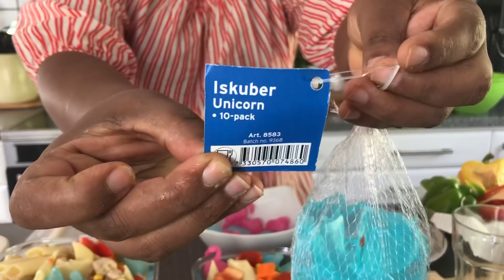Eritrea_ናይ ማኮሮኒ ሰላጣ ዝሁል መግቢ ምስ በረድ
ምስ ኢታሊያን ድረሲንግ